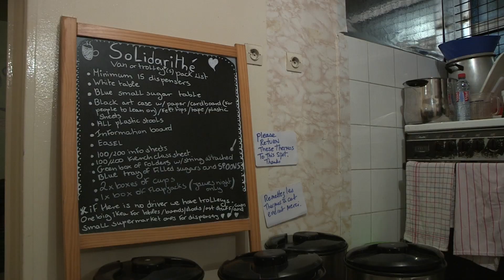Des citoyens parisiens au secours des réfugiés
Apporter un repas, donner un cours de Français ou bien ouvrir sa porte le temps d'une nuit, des citoyens se mobilisent chaque jour pour l'accueil des réfugiés. Ils sont près de 200 nouveaux arrivants dans la capitale chaque semaine selon France terre d'Asile, mais seule une minorité peut espérer une prise en charge de l'Etat ou un hébergement malgré un 3e centre ouvert à Paris la semaine dernière.
Pour leur venir en aide, des centaines de Parisiens se regroupent en collectif ou en association. Des initiatives citoyennes pour pallier aux carences des autorités. Répondre à l'urgence d'abord, puis penser au lendemain...